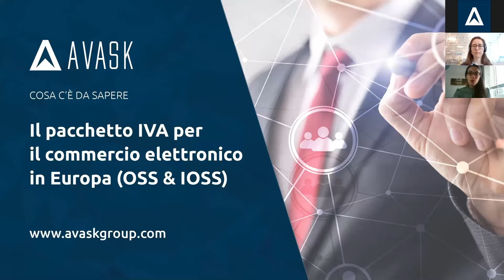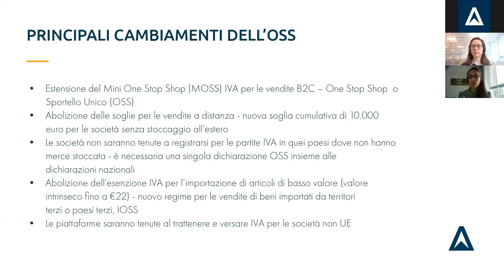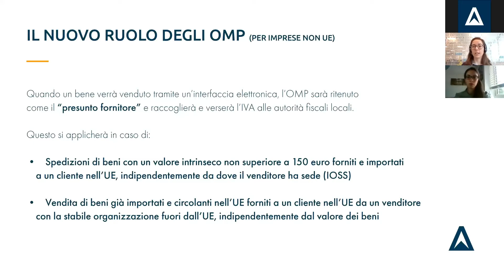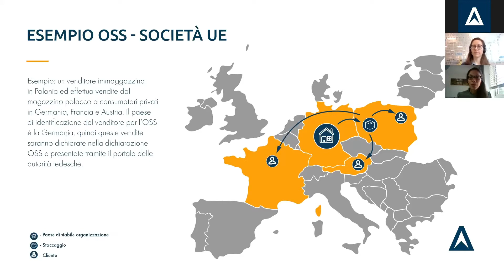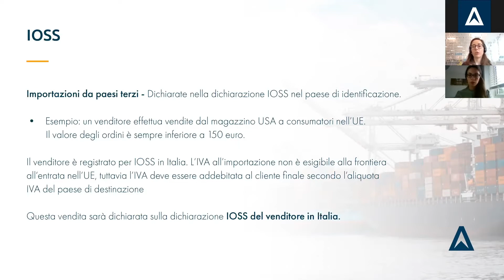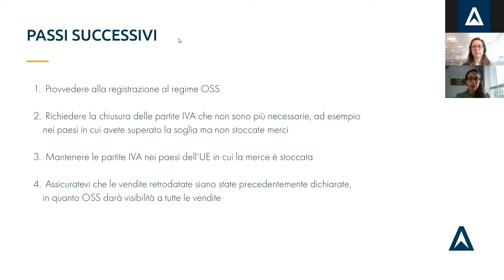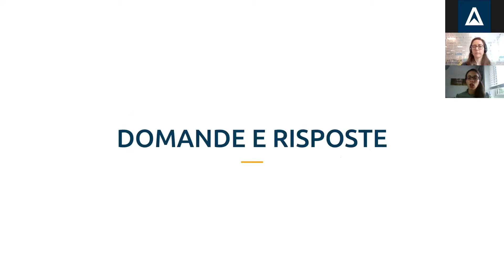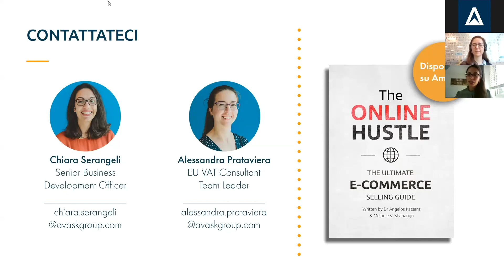Sulle nuove regole OSS e IVA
Dal 1° luglio 2021, le soglie di vendita a distanza sono state abolite nel commercio tra i paesi dell'Unione Europea.

Registrandovi all'OSS potrete vendere senza problemi in tutti i 27 paesi dell'UE con un'unica registrazione.